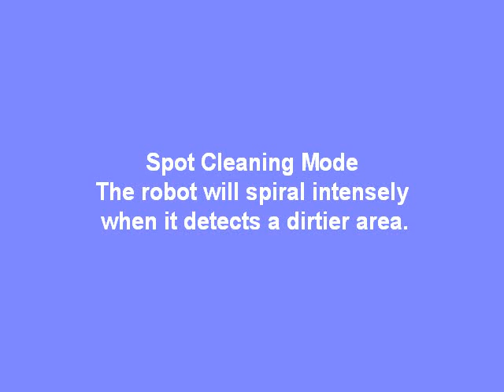ロボット掃除機 | ರೋಬೋಟ್ ನಿರ್ವಾಯು ಮಾರ್ಜಕ | robot aspiratore | robot vacuum lautus | रोबोट व्हॅक्यूम क्लीनर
製品名：ロボット掃除機

商品番号：LL-306（X500）

特徴：

1。強力なサクション·インテリジェントサクション調整

A.強力な吸引

本製品の吸引力は床の上にも小さな塵を徹底的に洗浄されるように、25Wに達する。

B.インテリジェントサクション調整

この製品は、別のフロア環境を満たしたときに自動的に吸引力を調整することができます。それは、より効率的な清掃するだけでなく、それが30％以上の電力を節約することができなかっただけではなく！

2。思いやりのあるデザイン

A.簡単なステップバイステップの操作

1つのボタンのみを押すことによって、簡単にロボットを指示することができる！また、あなたがロボットを取る操作はダブルトーンによって確認される。

"CLEAN"を押すと、トーンのデモは、次のとおり、ロボットがあなたのために作業を開始しましょう​​。

B.ダストビンの洗浄

ごみ箱は、水で洗浄することができます。単に二番目の汚染原因となる空気中で吹いてほこりを避けるために、日あたりの水の下にごみ箱を洗う！

タッチスクリーン付きで、HEPAフィルター、2つのサイドブラシ、リモートコントロール、仮想壁。

3。様々なクリーニングモード

四クリーニングモードは、ユーザーのニーズを満たすために用意されています。

A.自動クリーニングモード

ロボットが自動的に部屋をきれいにし、状況に応じて、その洗浄を調整します。

B.スポットクリーニングモード

ロボットは、それが汚れ領域を検出激しくスパイラルでしょう。

C.エッジクリーニングモード

ロボットが障害物（例えば、壁）を検出すると、その2つのサイドブラシで隅を掃除を開始します。

D.スケジューリングモード

一定の時間がスケジュールされているとき、ロボットはホームベースを離れて、スケジュールされた時間で作業が開始されます。
Lilin International Group Limited
Add: Rm 907, JXM343, Wing Tuck Commercial Centre, 177-183 Wing Lok St, Hong Kong
Xiamen Lilin Electronics Co.,Ltd.
Add: Rm2409,Modern Times Building, No.351, Jia He Road, Si Ming District, Xiamen,China 361000